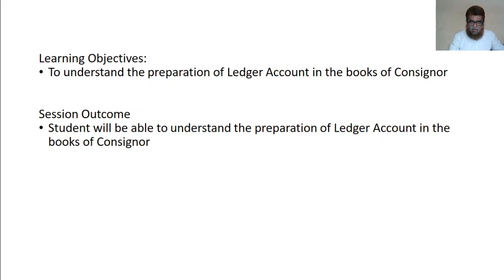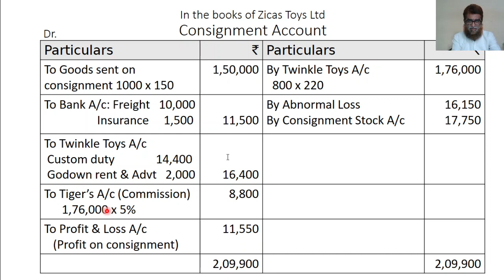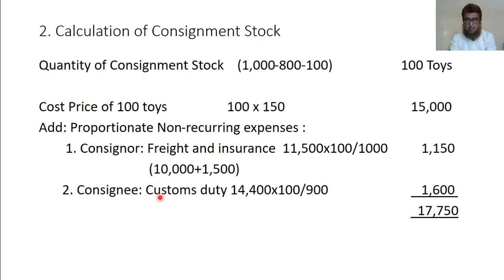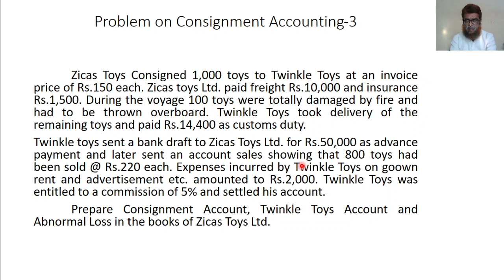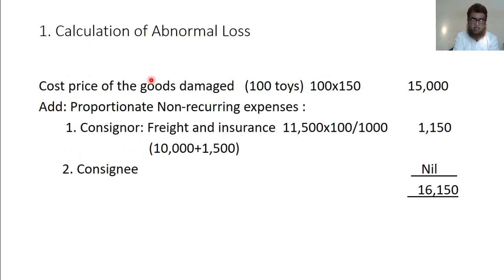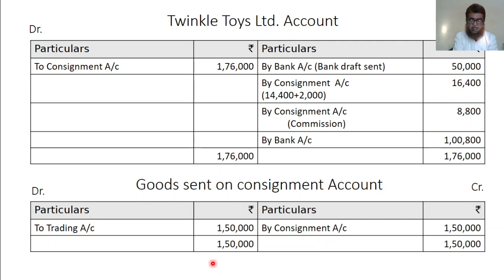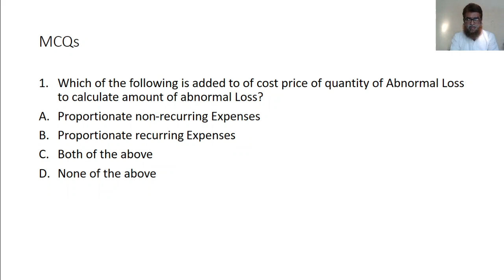Consignment Account: Session 5